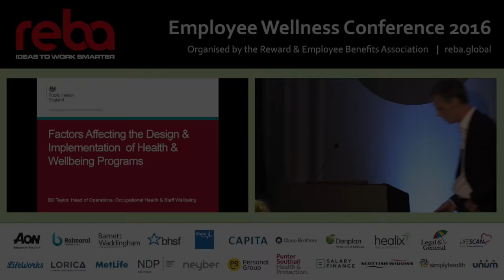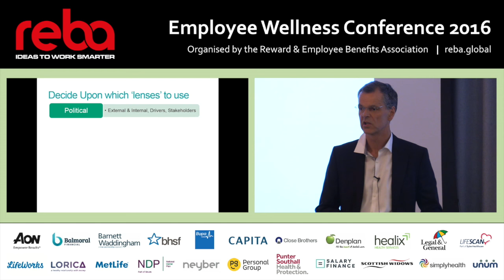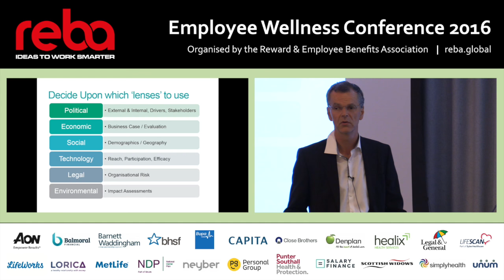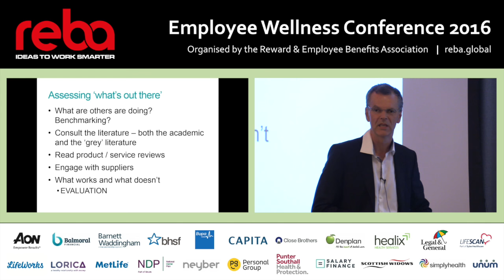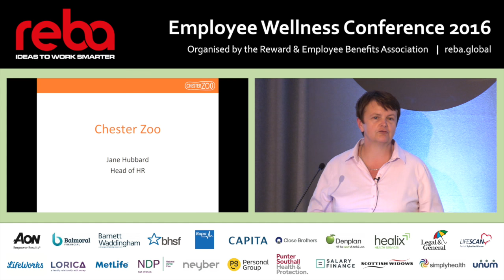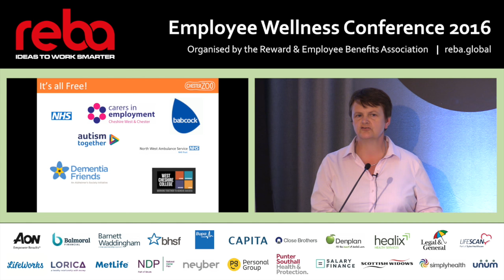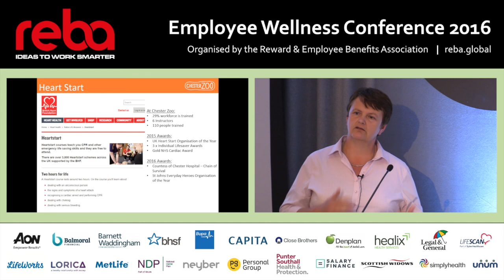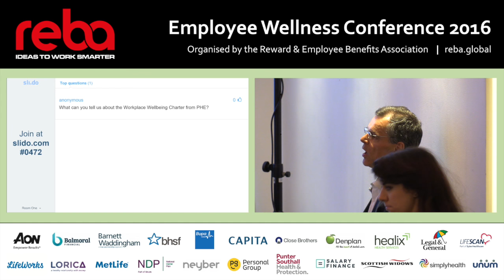Employee Wellness Conference: Chester Zoo & Public Health England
Bill Taylor, of Public Health England, and Jane Hubbard, head of HR at Chester Zoo, talk about how to embrace free initiatives to improve health and wellbeing programs and save lives at the REBA Employee Wellness Conference.